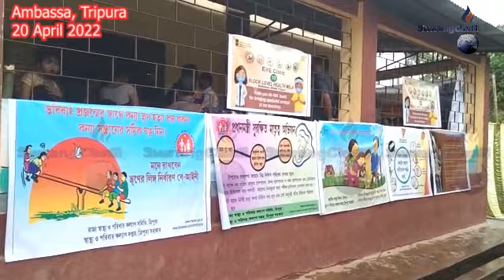Block Level Health Mela II Ambassa